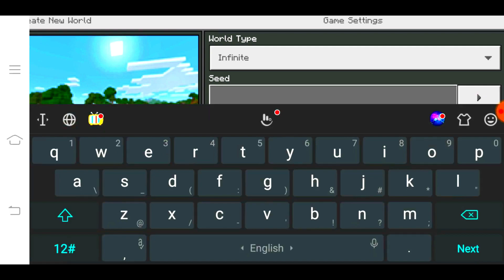Do NOT Use The GHOST GIRL Seed in Minecraft Pocket Edition...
Do NOT Use The GHOST GIRL Seed in Minecraft Pocket Edition...(MCPE/Xbox/PS4/Nintendo Switch/PC)

1.20.4 multiplayer duplication glitch,
1.20.2 duplication glitch java
1.20 minecraft duplication glitch
minecraft bedrock 1.20 xp glitch
minecraft bedrock 1.19 glitches
100 days survive in space in hindi in minecraft